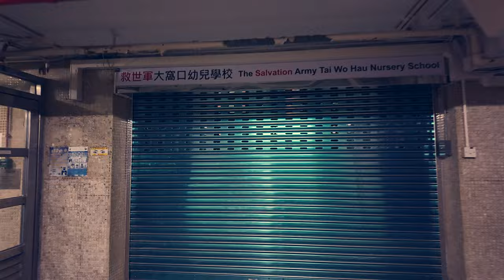第17步，大窩口大廈街 (17th walk in Tai Ha Street, Hong Kong) 4K